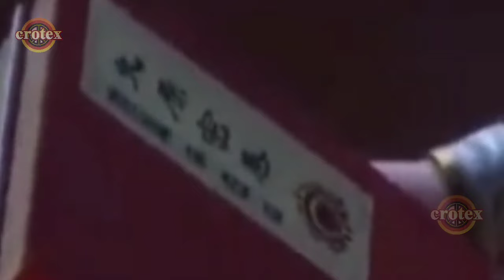The Magic Chef of Ice and Fire -Bing Huo Mo Chu EP 123 -MULTI SUB Indonesia English subtitles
The Magic Chef of Ice and Fire -Bing Huo Mo Chu EP 123 -MULTI SUB Indonesia English subtitles.- 冰火魔厨 第123集
The Magic Chef of Ice and Fire -Bing Huo Mo Chu EP 123 -MULTI  SUB Indo English subtitles
बर्फ और आग का जादू बावर्ची - बिंग हुओ मो चू ईपी 123 - बहु उप हिंदी उपशीर्षक
The Magic Chef of Ice and Fire -Bing Huo Mo Chu EP 123 - MULTI SUB Legendas em português
El Chef Mágico de Hielo y Fuego -Bing Huo Mo Chu EP 123 - MULTI SUB Subtítulos en Spanyol